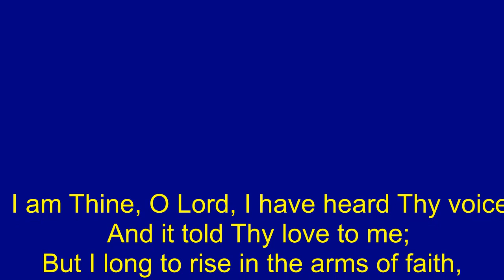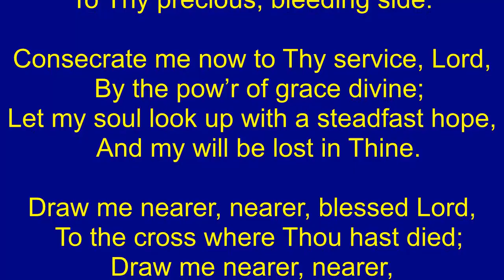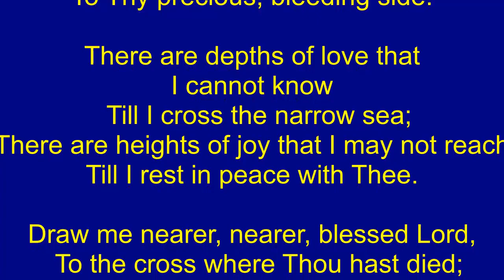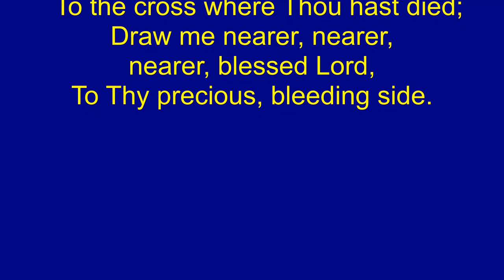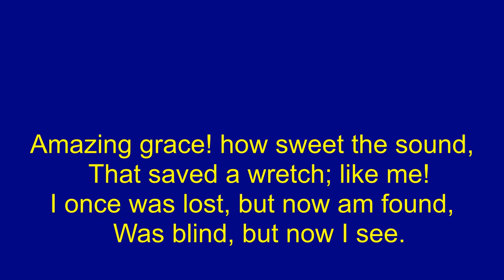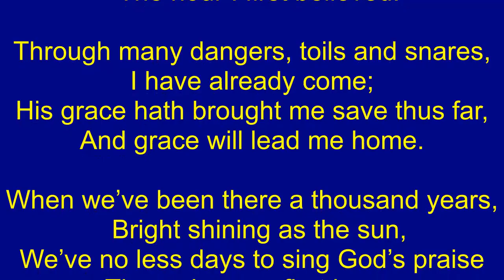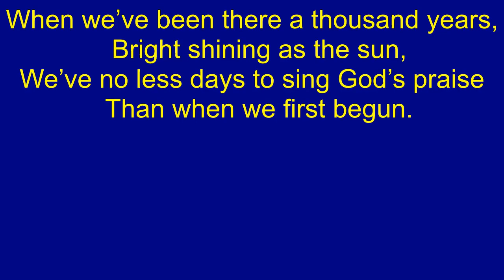21-04-20 Midweek Part 1